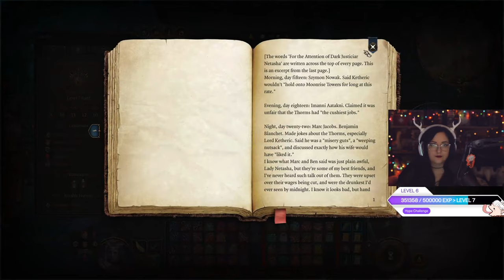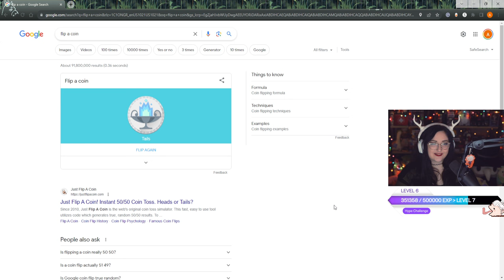Chat plays BG3 l Baldur's Gate 3 l Community Run l Part 6